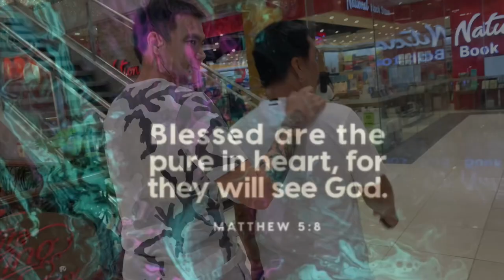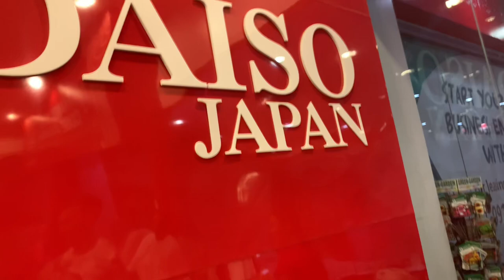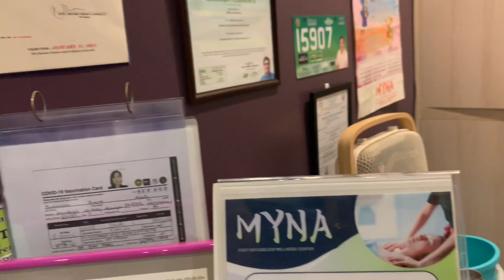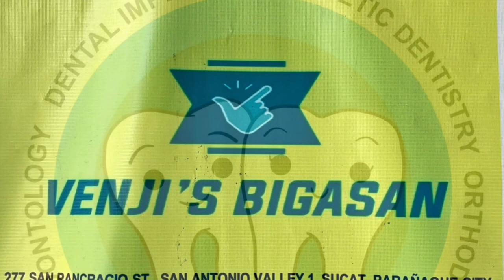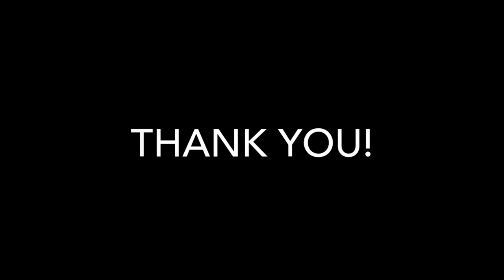A DAY WITH IDOL RR GARCIA | HOW TO COOK ADOBONG SITAW AND TUNA BELLY | ENSALADANG PACO (HD) | V0414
A day with RR Garcia of Phoenix LPG Fuel Masters of PBA. Went to SM BF, Ace Hardware, National Book Store, Tropical Hut BF Homes and Daiso to get some stuff for his water dispenser and a gift for his child. After fixing the water dispenser, Chef Bo and RR cooked Enseladang Paco, Adobong Sitaw and Fried Tuna for iur dinner. Then we went to MYNA Spa for a quick foot and leg massage. Enjoy! ORYT!